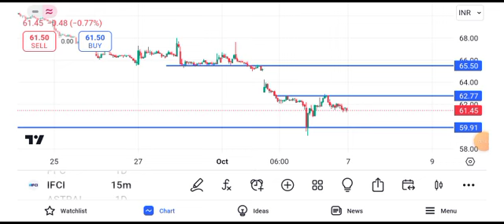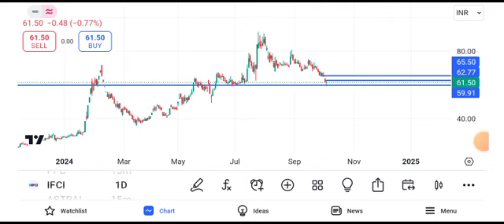ifci share latest news today